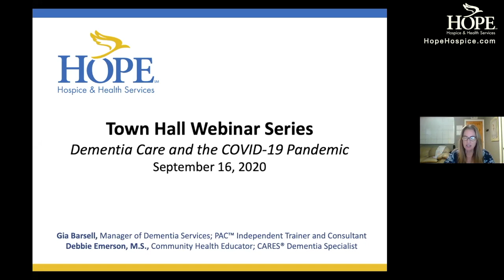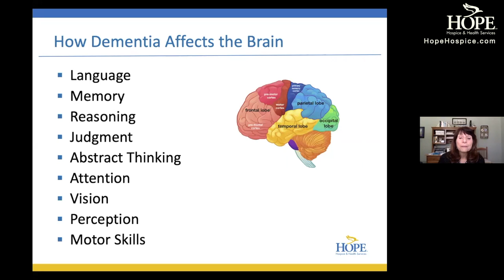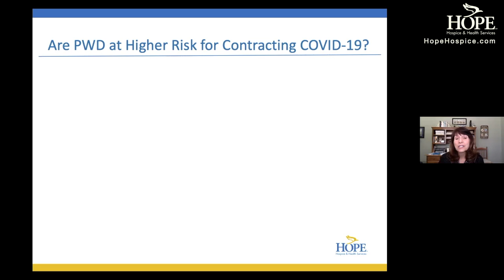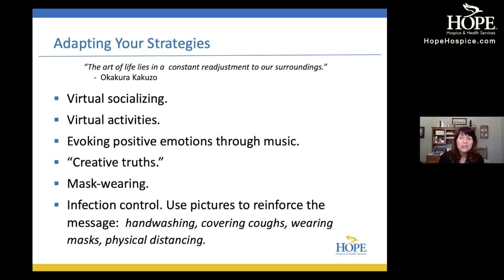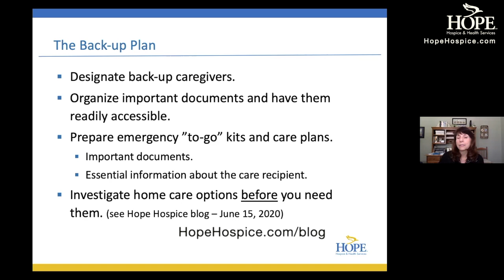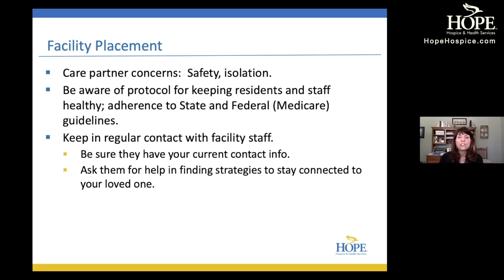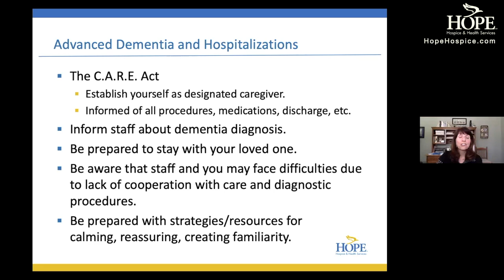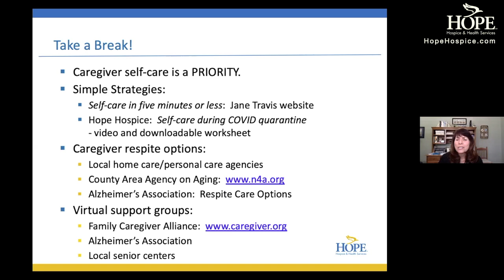Dementia Care in the Covid Era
Tips and information for individuals who are caring for a person living with dementia during the Covid-19 pandemic.